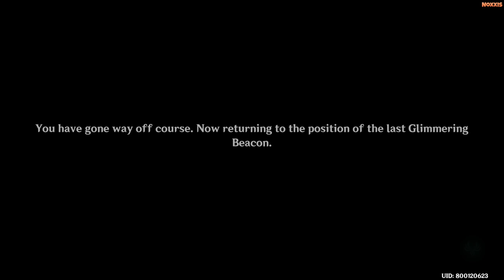Find and Light Up all the Devices Guide | Beacons and Waypoints | Midsummer Island Adventure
Here's a full guide on how to find and light up all the devices. Just follow the trail of beacons, each one will pulsate light along the way if you come close enough. Then explore the nearby islands and find the waypoints.